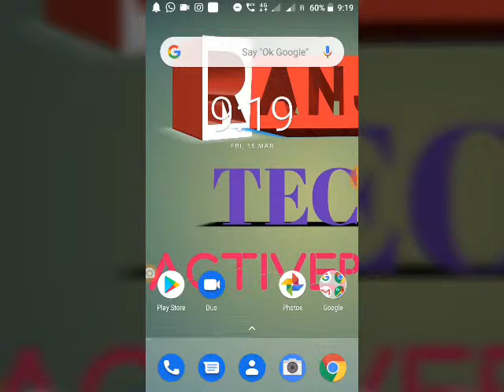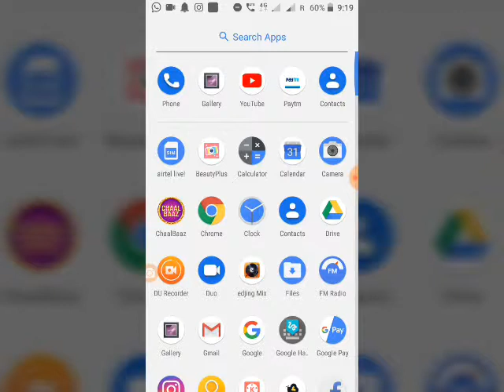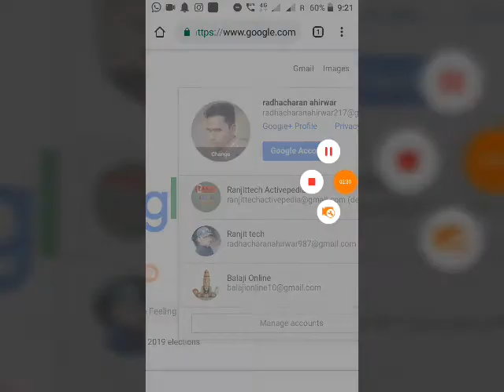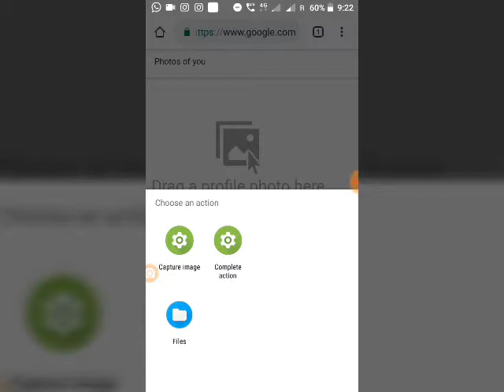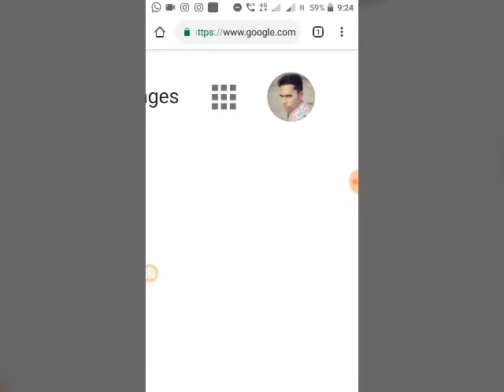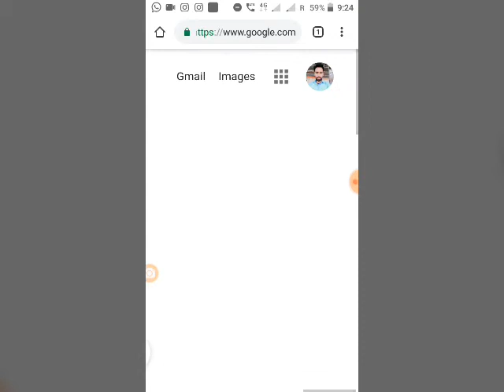Gmail I'd par photo kaise set kare ! how to set profile photo in gmail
RANJIT TECH RC
Welcome friends
Hi
      I am Ranjit Singh and welcome to my channel RANJIT TECH RC please mere chhanal Ko like kare subscribe kare or ghanti baale button Ko jaroor dbaaye friends mera science and technology se relatives channel hai or Mai tech related videos bnaata hu Nye youtuber kaise Apne YouTube channel ki
Settings kar sakte hai
About video,,,,,,,___________________________ ____________________________
Friends Aaj ki video Mai aapko btaane Bala hu ki  aap kis tarah se  gmail id par photo set kar sakte hai
tags-
gmail id par photo,how to set profile photo in gmail,gmail profile picture,gmail profile picture upload,change profile picture google account,gmail id photo set,gmail,email,gmail tricks,gmail id tips,ranjit tech rc,radha charan,ranjit singh,gmail id par photo kaise dale

ranjittechactivepedia" how to earn "how to search"how to download"how to make "how to edit" kaise kare

Description -
Video is  for educational purpose only copywriter disclaimer under section107 of a copywriter act 1976 allowance is made for "fair use"for purposes such as criticism ,comment,news reporting,teaching,scholarship,and research ,fair use is a use permitted by copyright statute that might otherwise be infringing non profit ,educational or personal use tips the balance in favor of fair use.